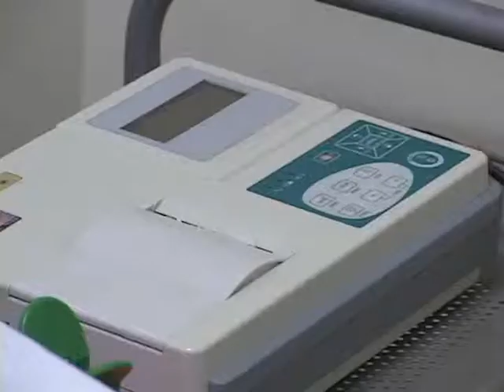CAMPAÑA MEDICA POLICLINICA 10 02 2014 ATV NOTICIAS l ATV ANTENA TELEVISION l